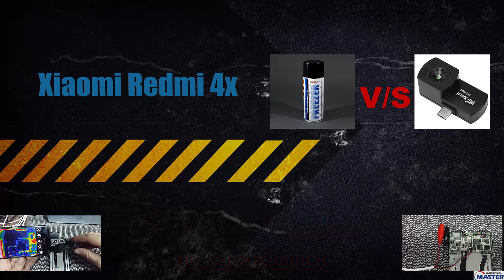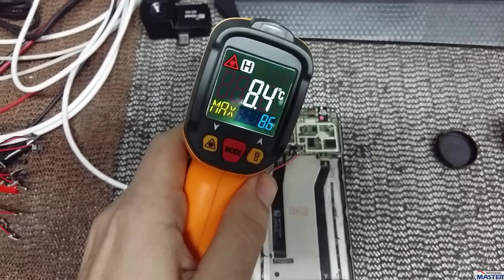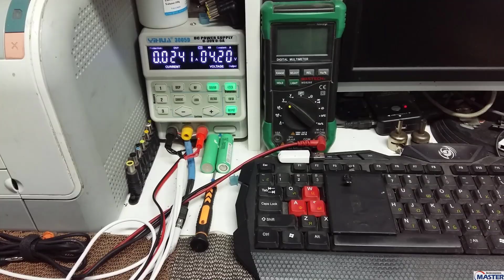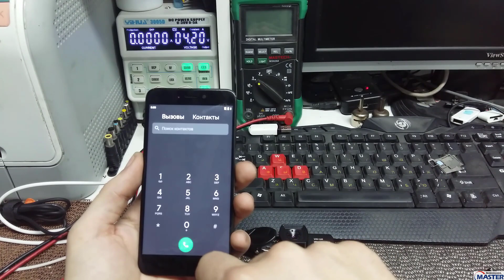Xiaomi Redmi 4X не включается, не заряжается. Диагностика и реанимация. Freezer v/s thermal imager.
Приветствую вас в этом видео вы увидите  оживление телефона Xiaomi Redmi 4X .

НОВИНКА: Xiaomi Redmi 4X Готовая материнская плата есть тут купил поставил и забыл.
НОВИНКА: Кабель для запитки плат без АКБ вариант ДЛЯ разных 15 в одном.
НОВИНКА: Плата для зарядки АКБ больше и не надо хватает.

Трафареты рекомендую качество отличное.
Трафарет eMMC
Трафарет IC на ваш выбор лучше иметь всё.
Трафареты универсал. (1)
Трафареты универсал. (2)
Трафареты универсал. (3)
Пасту паяльную лучше такую для бутеров лучше 2 проц 183 память 138
Флюс рекомендую это для BGA и не только, тара шприц 2шт. по 10г.
Флюс рекомендую это для BGA и не только, тара банка 100г.

Паяльное оборудование рекомендую
1 Неплохой эконом фен рекомендую.
2 Отличный фен рекомендую Skaiki 861DW копия QUICK 861DW
4 Паяльник на жалах T12 неплохой выбор.
7 Мой нижний подогрев он реально стоит этих денег,очень удобен.

Программаторы для програмного ремонта рекомендую
1 Infinity Dongle Cm2 основной минус активация на обновы на год.
8 OctoPlus Pro BOX это "Medusa PRO и Octopus + FRP" в одной коробке за оптимальную цену.
9 Адаптер под разные eMMC 13-в-1 вторая версия без глюков.

ИНСТРУМЕНТЫ-РАСХОДНИКИ-ДОПЫ-И.Т.Д
1 Термоскотч на ваш выбор.
3 Многофункциональная отвёртка.
4 Отвёртка с битами 33 в 1 ориг биты калёные не сырец.
5 Лопатка мега цена лови момент.
6 Набор лопаток отличный выбор.
7 Набор инструментов №1 для вскрытие корпусов и не только лучший  выбор.
8 Набор инструментов №2 для вскрытие корпусов и не только лучший  выбор.
9 Зажим плат увесистый премиум.
10 Зажим плат увесистый эконом но не фольга.
11 Зажимы неплохова качества метал резьбовые 4шт. различного назначения.
12 Пинцеты профессиональные ювелирной точности рекомендую.
14 Наборчик для работы с BGA чипами.
15 Отличный скальпель + лезвия.
16 Лезвия часто используемые для скальпеля 20шт за хорошую цену.
17 Коврик для пайки термостойкий недорого.
18 Коврик для пайки термостойки на ваш выбор под разный кошелек и нужды.№1
19 Коврик для пайки термостойки на ваш выбор под разный кошелек и нужды.№2
20 Оплётка для зачистки самая лучшая тут недорого.
21 Моя ультразвуковая ванночка мощность 60w эконом вариант.
23 Неплохая термопаста G900 рекомендую "W/m-k 4.8".
24 Клей для модулей прозрачный B7000 тара на выбор.
25 Клей для модулей чёрный T7000 тара 50мл.
26 Клей для модулей белый T9000 тара 50мл. или 110мл.
27 Кейсы для мелочевки на ваш выбор.
28 Кейс для разобранного телефона мультитул.